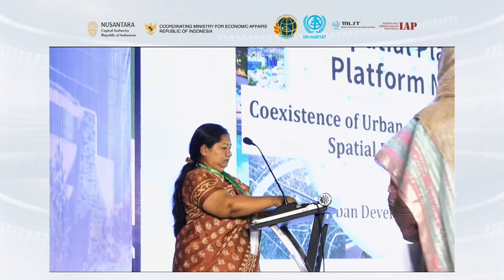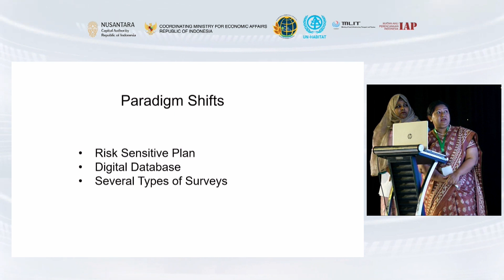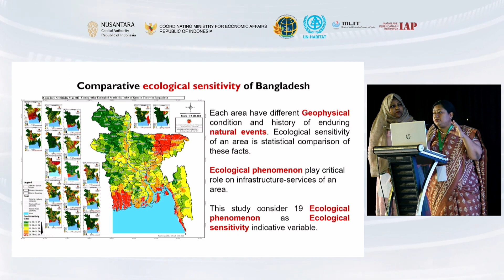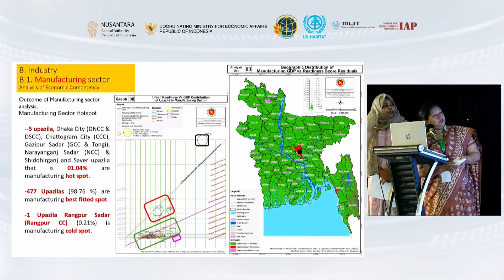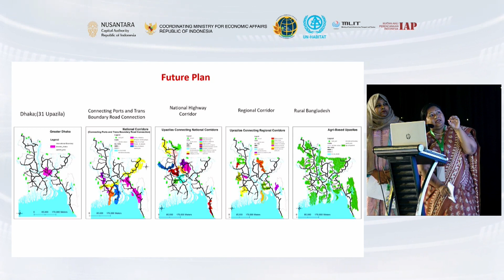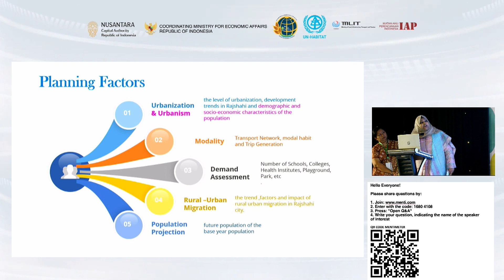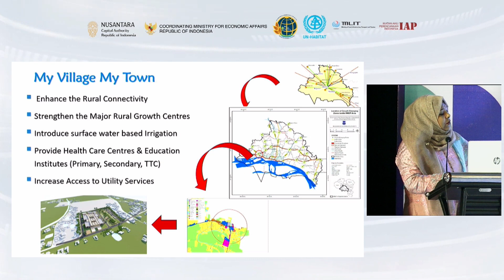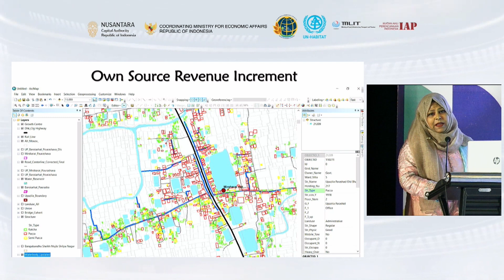6th SPP [21/27] - Interactive Dialogue 3-4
The 6th Spatial Planning Platform Meeting (spp-pr.com)
Coexistence of Urban and Rural Areas in National Spatial Planning: Bangladesh
Ms. Israt Jahan
Planner, Urban Development Directorate (UDD), Ministry of Housing and Public Works, Bangladesh
Ms. Azmeri Ashrafi
Senior Planner, Urban Development Directorate (UDD), Ministry of Housing and Public Works, Bangladesh